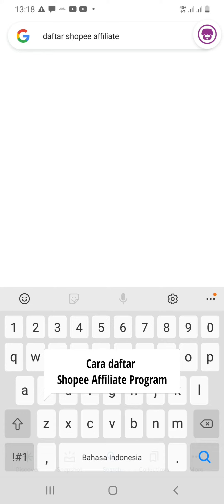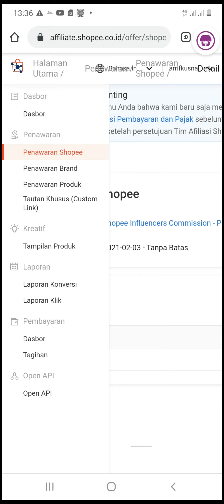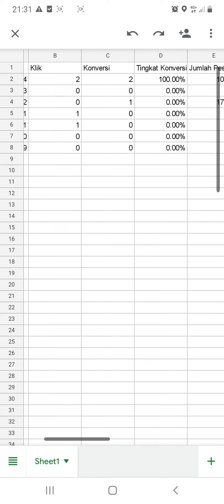Cara Daftar Shopee Affiliate Terbaru September 2021 | Shopee Affiliate Program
Gak dipungkiri guys, kebutuhan belanja online saat ini repot sudah menjadi lifestyle bagi masyarakat baik yang tinggal di perkotaaan atau desa.

Lewat Shopee Affiliate Program kamu sebagai content creator bisa bergabung dengan Shopee sebagai influencer promotor dan dapatkan fee yang sangat menarik, bahkan pemilik akun-akun besar sudah mendapatkan hasil yang melimpah dari program ini.

Buat kalian pemain baru seperti aku, yuk gabung menjadi Shopee Influencer, sekarang!

Kalau mau belanja kebutuhan kamu bisa klik dari sini ya guys...

☆Wardah UV Shield Light Matte Sun Stick 22 g

Terima Kasih 😊